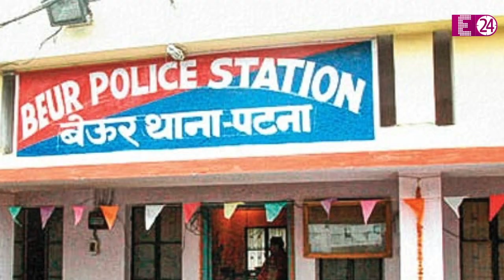Sushant मामले में अंकिता ने तोड़ी चुप्पी, बोलीं- डंके की चोट पर कह सकती हूं वह डिप्रेशन में नहीं थे।